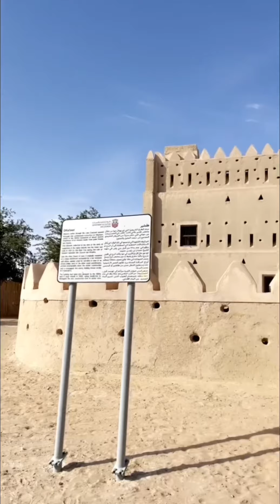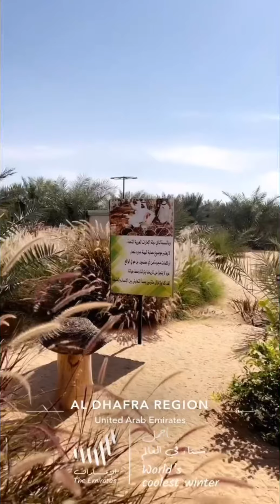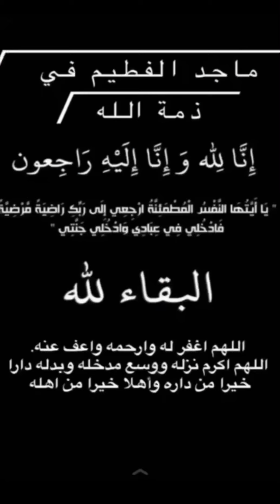أبوظبي ليوا - أجمل_شتاء_في_العالم 2021 واحة ليوا اليوم الثاني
أجمل_شتاء_في_العالم 2021